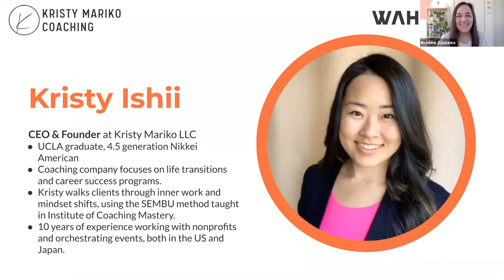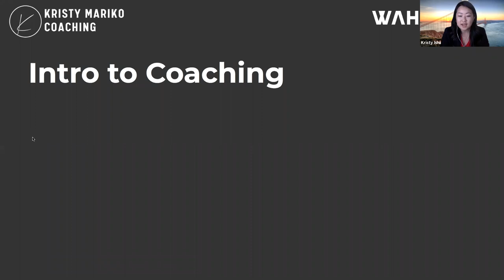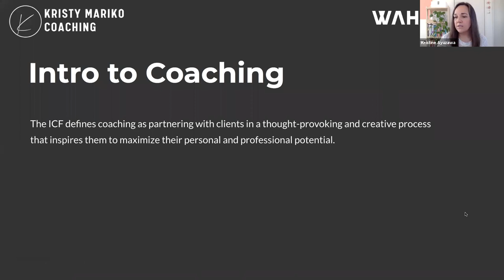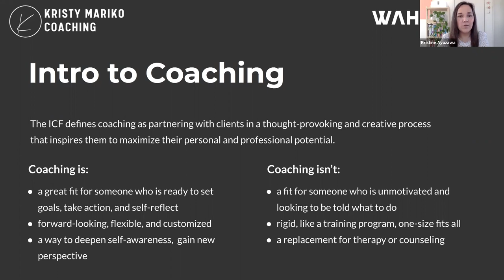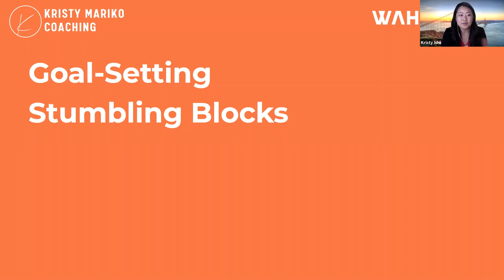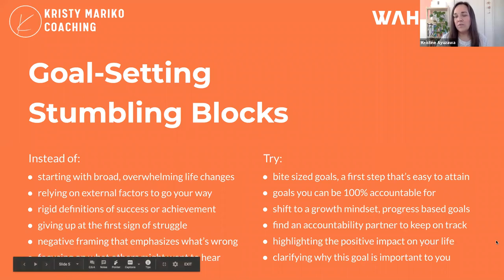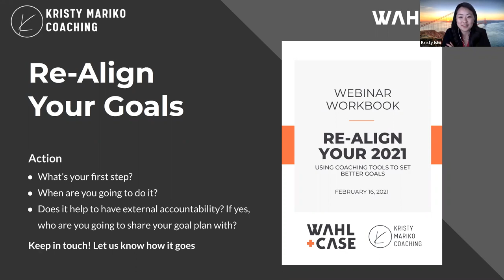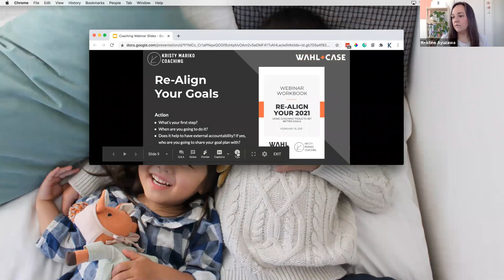Webinar: Re-align your 2021. Using Coaching Tools to Set Better Goals.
February is the new January.
With 80% of New Year's resolutions failing by February, it is the perfect time to look at what needs to be re-aligned.

Kristine Ayuzawa, ACC Certified Coach and Talent & Development Manager at Wahl+Case, and Kristy Ishii, Career Transitions Consultant and Coach, team up to share insights on how to use coaching to realign your goal for 2021.

Major Talking Points
- What is 'Coaching'?
- Common Goal-Setting Stumbling Blocks
- Goal Setting Exercises to Use in Your Life

► About Wahl+Case
Tech Recruitment in Tokyo - Wahl+Case specializes in discovering, placing, and retaining the best tech talent for the most innovative companies in Japan, from small startups to large enterprises.